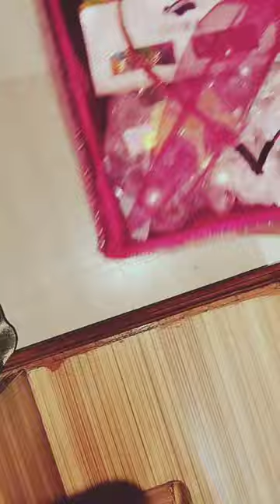pack a small hamper with me